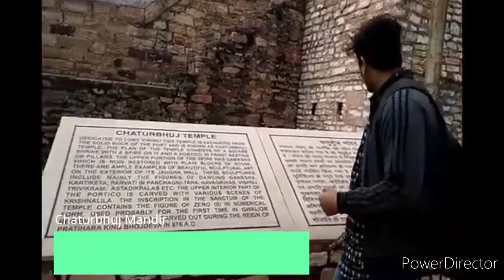Gwalior ka kila ( ग्वालियर का किला ) ka vlog | Gwalior Fort vlog fully detailed 2020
Guys in this video we have almost all the places in Gwalior fort

1.Urvai Valley ,urvai gate

2The Scindia School

3 Main kila gate

4 Chaturbhuj Mandir

5 Maan singh Mahal (bhool bhulaiya)

6 Luka Chuppi shooting Areas

7 Sahastra Bahu Saas Bahu mandir

8 Teki ka Mandir

9. Doordarshan Analog Tower

10 Shri Data Bandi Chhor Gurudwara

Two places are still left to cover which are
1 Johar Kund
2  Fort Museum
3 Light show

which we have descided to shoot after covid pandemic

Guys We are happy that you are liking our videos this is our pleasure to entertain you guys and show you whole Gwalior